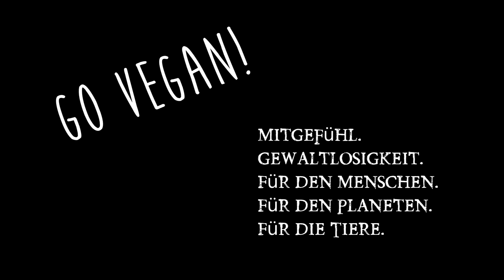veganes Rezept: Grüne Macalgen!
Grüner Tee, Kelp Algen und Macawurzel in einem Riegel? Wieder ein Highlight meiner Küche! Gerade weil ich mit diesen leckeren Riegeln auch meinen Jodhaushalt decken kann.

Direktlinks zu meinen anderen Projekten (Rezepte in Schriftform gibt es auf meiner Homepage):

Instant Pot:

Tagebuch Gehäuse

Tagebuch Objektiv:

Mobile Aufnahmen: